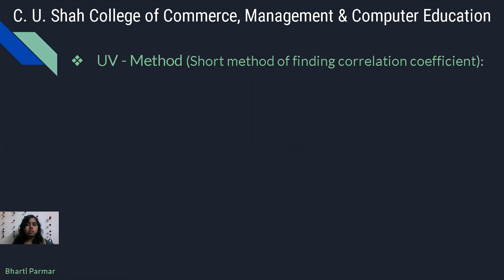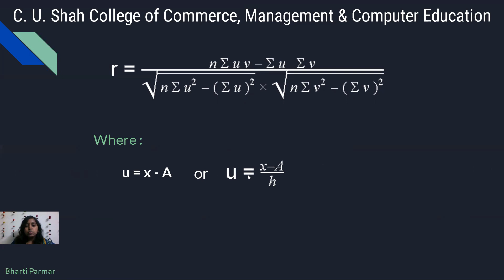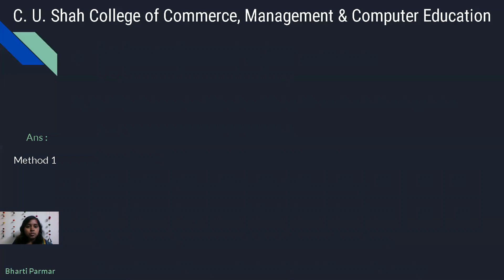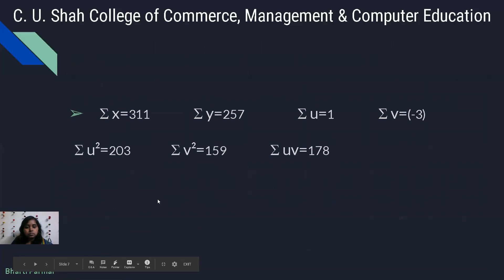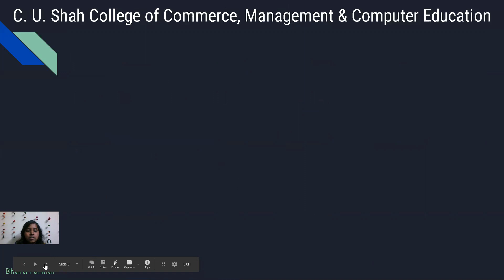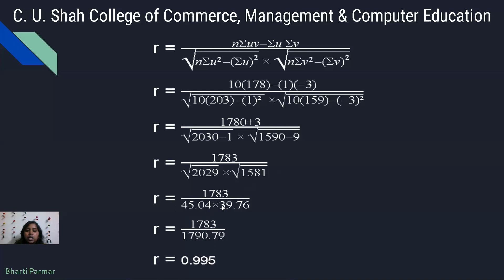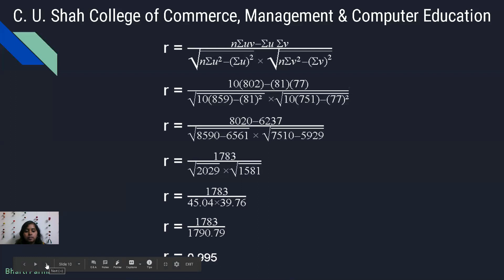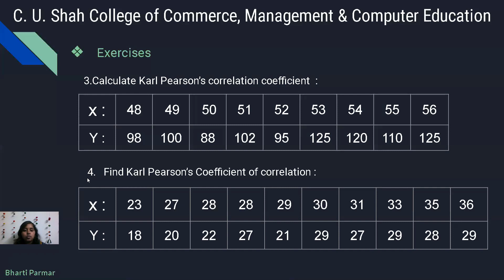B.B.A SEM-3 BUSINESS STAT-1 PART-3 BY PROF BHARTI PARMAR